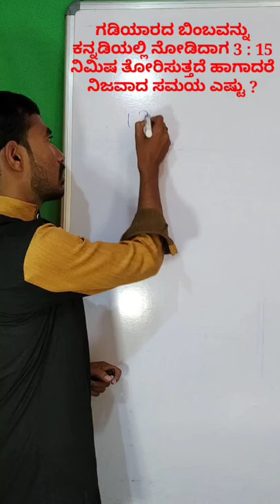ಗಡಿಯಾರದ ಮೇಲಿನ ಸಮಸ್ಯೆಗಳು ಗಡಿಯಾರದಲ್ಲಿ ಕನ್ನಡಿ ಪ್ರತಿಬಿಂಬ ಕಂಡುಹಿಡಿಯುವುದು watch problems in Kannada 2022